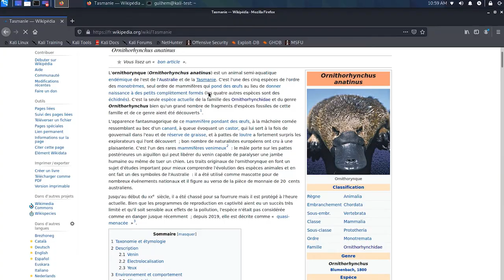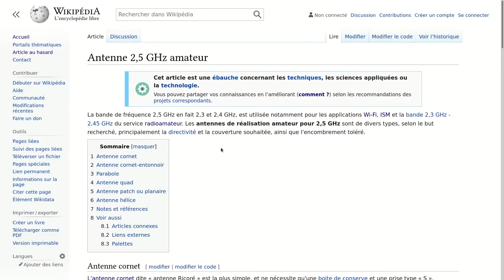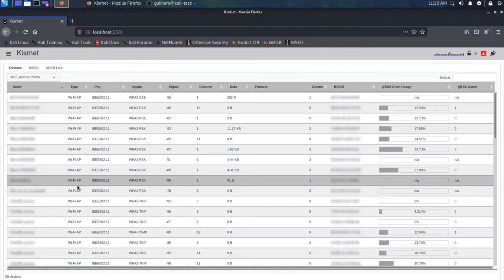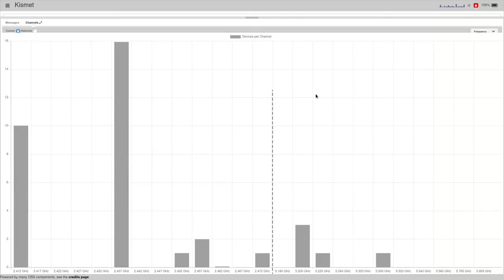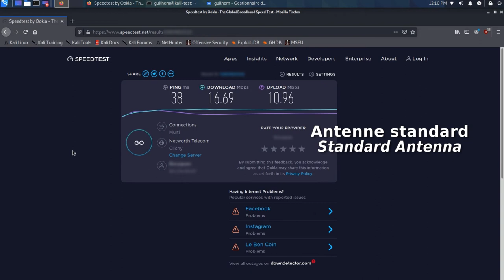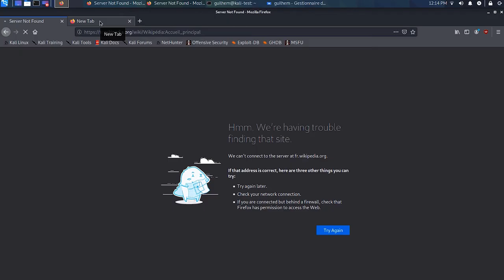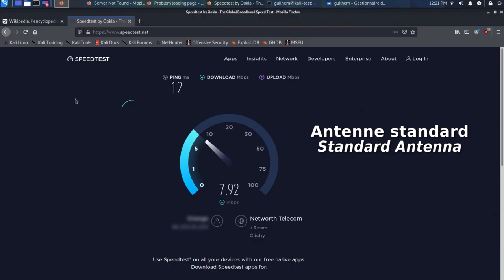Je fabrique une antenne Wifi | À vous la science #14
En général, je me méfie des bricolages en 5 minutes qui sont censés faire des miracles. Mais là, il s'agit d'une antenne Wifi testée et approuvée par les radioamateurs. Vraiment ? Alors j'ai voulu savoir... Pas de magie là-dessous, c'est de la physique !

Note : le vrai nom de cette antenne, surnommée « antenne Ricoré, » est antenne cornet. La mienne fonctionne dans la bande des 2,4GHz, utilisée pour le Wifi. Par contre, ses dimensions ne sont pas adaptées au Wifi en 5GHz. Dans cette vidéo, je parle aussi beaucoup des décibels milliwatt (dBm). J'ai fait une vidéo bonus sur le sujet